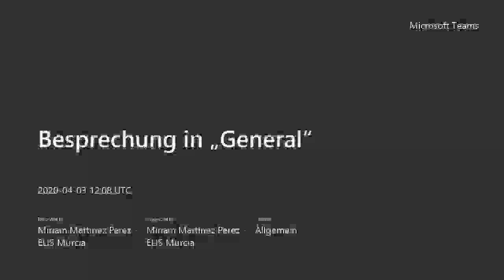Year 12 German Speaking practice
Nuestros alumnos de Alemán de Year 12 han estado realizando prácticas orales. Estas conversaciones online se están demostrando igual de eficaces que las que realizamos en el aula. Nuestros alumnos están muy implicados y son capaces de conversar en alemán de forma fluida sobre el tema propuesto, ofreciendo sus opiniones y justificándolas. ¡Bien hecho!

Our Year 12 German students have been doing speaking practice. These online conversation lessons are proving to be equally as effective as the onsite ones! Our students are really engaged and are able to speak fluently in German about the proposed topic, offering opinions and justifying them. Well done!